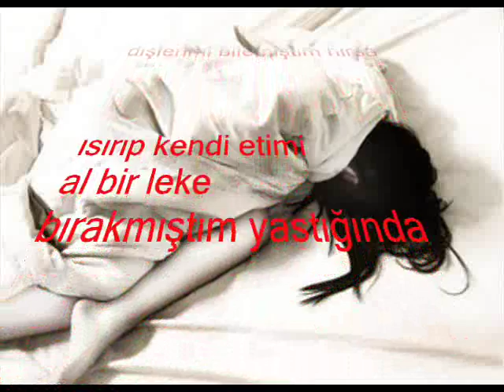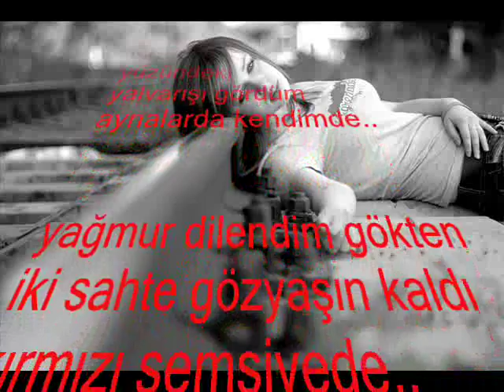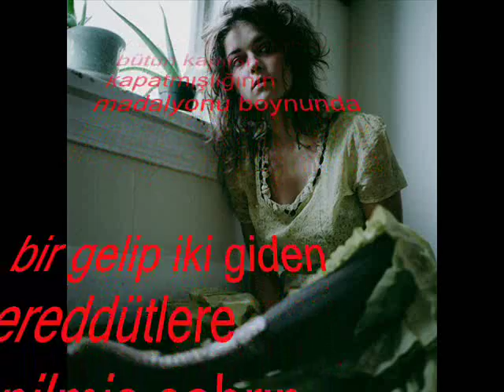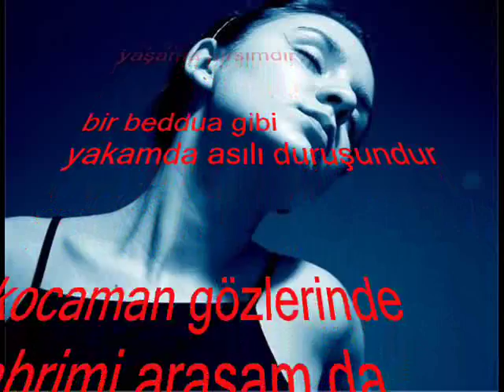KIRMIZI ŞEMSİYE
ŞİİR: Levent Saral